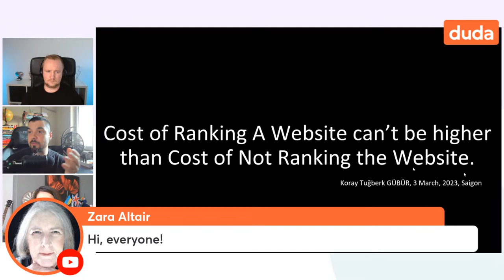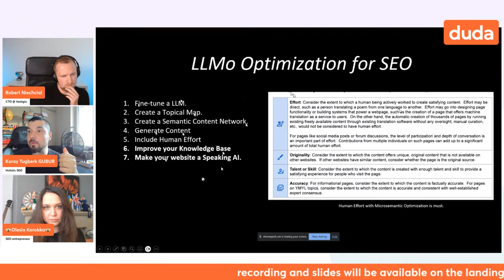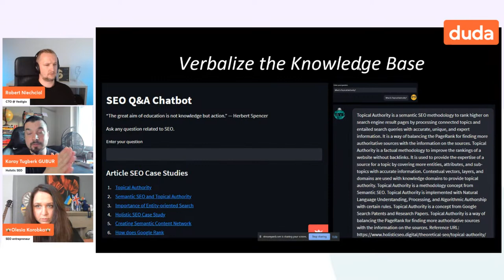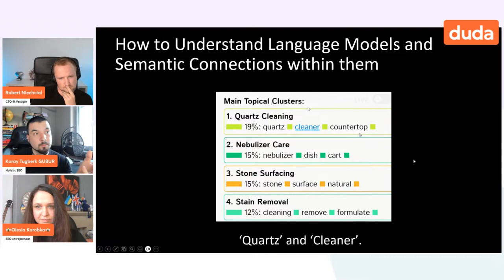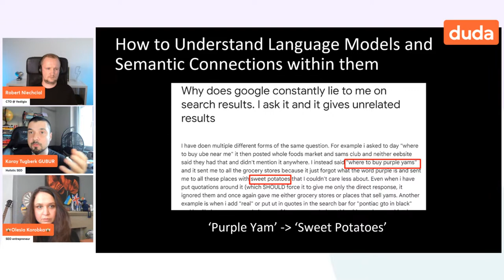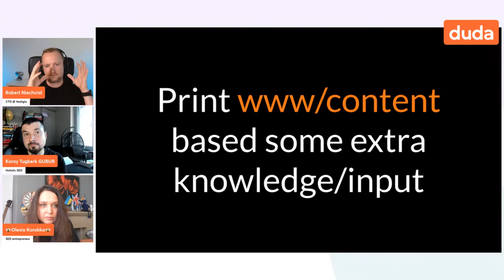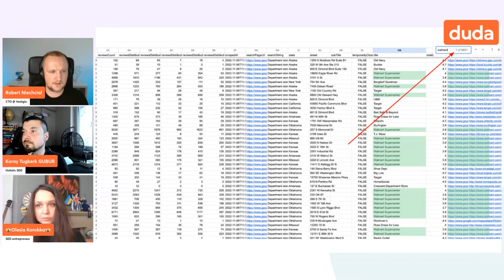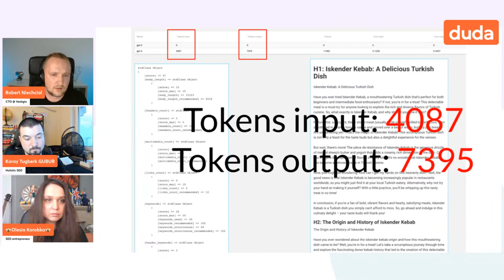AI-Powered Semantic SEO with Koray Gubur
0:00 AI-Powered Semantic SEO with Koray Gubur
1:45 About Koray Gubur and the Future of SEO
3:58 About Robert Niechcial and SGE

6:07 Start of Koray's presentation
6:31 Quality & cost balance
12:29 Query responsiveness
14:00 LLMo Optimization for SEO
16:22 Micro semantics
17:32 SEO chatbot
18:59 Multichain reasoning
20:40 Embeddings
22:33 How to create a topical map
25:20 Finetuning
27:12 Relevance

30:36 Start of Robert's presentation
35:00 Extracting from the text
36:25 Process around content
39:45 Data sources
42:00 Proof

43:52 Q&A start
44:00 Can we break Google?
44:58 Resources for finetuning
49:25 Language agnostic question
51:12 Topical maps generation
56:08 Authorship rules for questions answering
58:00 Style and tone
1:00:56 Backlinks
1:07:29 Quiz with Robert
1:08:53 Quiz with Koray
1:09:38 Key takeaways

Immerse yourself in the exciting world of AI-Powered Semantic Search as we engage in an exclusive conversation with the renowned legend Koray Tuğberk GÜBÜR. Discover how to harness the power of semantic SEO, topical authority, natural language processing, and AI to revolutionize your content optimization and boost search engine rankings. Unveil the secrets of the digital world with Koray's practical insights and cutting-edge strategies!

What you will learn:

In this engaging discussion, you'll learn:
✅ How to effectively utilize semantic SEO and AI for optimized content creation
✅ Strategies for mastering topical authority and establishing niche expertise
✅ Techniques to leverage large language models and dialogue-based search experiences
✅ Advanced tactics for search engine optimization with semantics

Don't miss this unique opportunity to transform your SEO approach and unlock unparalleled success in the digital landscape!

Why it's important:
Understanding and implementing AI-Powered Semantic Search is crucial in today's rapidly evolving digital landscape. As search engines continue to advance their algorithms and prioritize user experience, leveraging semantic SEO and AI becomes essential for staying ahead of the competition. By mastering the techniques and strategies discussed in our conversation with Koray Tuğberk GÜBÜR, you'll be better equipped to create content that is both contextually relevant and engaging, ensuring higher search engine rankings, increased visibility, and improved conversion rates.